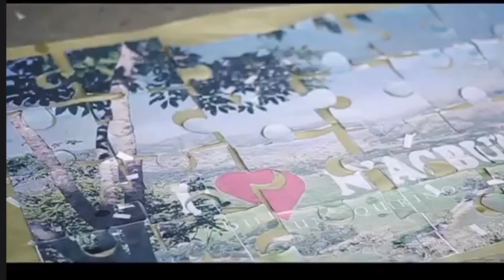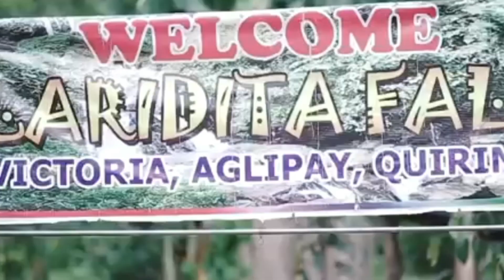2023 QUIRINO MOTORISMO UPDATE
for more info about motorismo
message nyo lnag po itong fb page